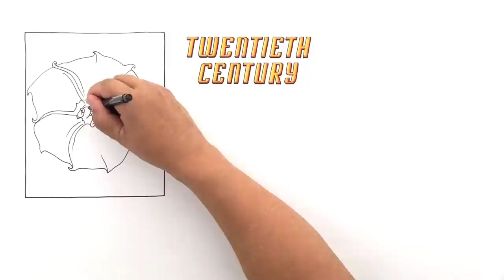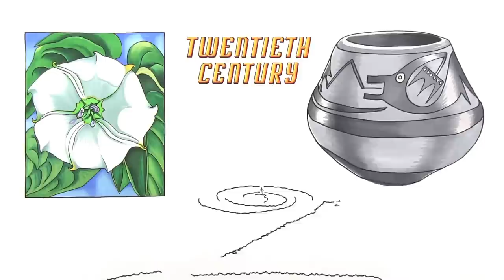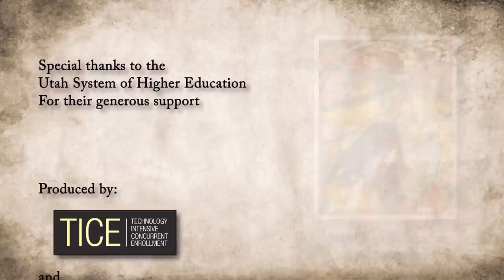TICE ART 1010 Twentieth Century Art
This is the Twentieth Century Art overview video for TICE ART 1010.